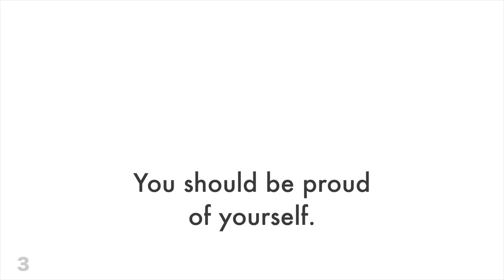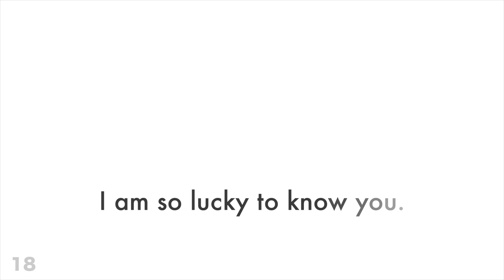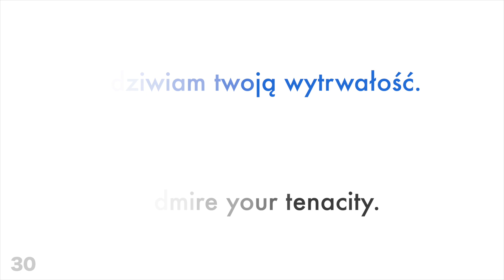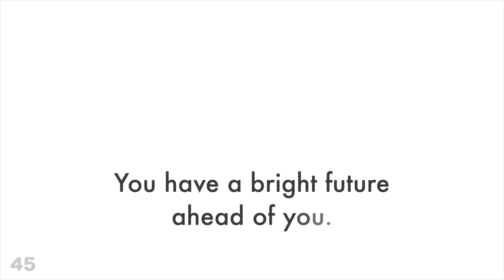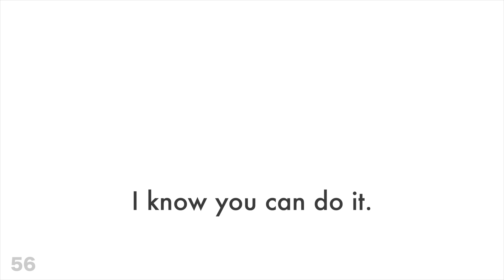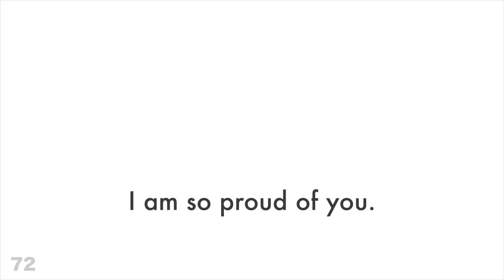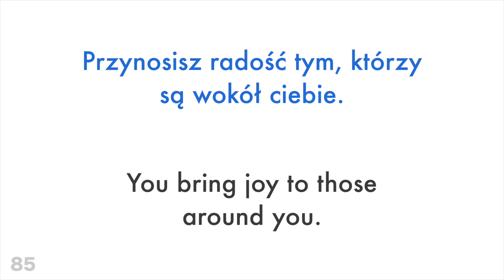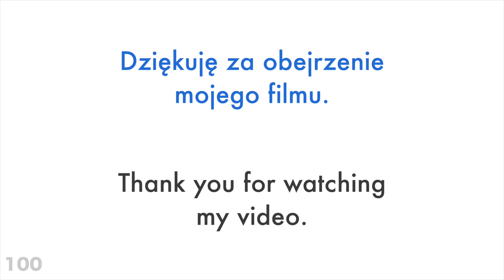100 positive phrases + compliments - Polish + English - (native speaker)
Do you want to learn more?